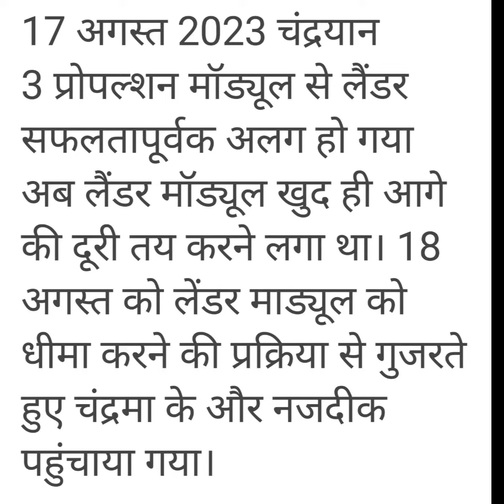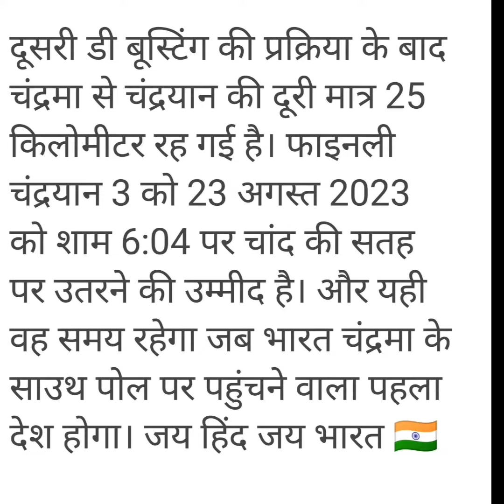23 तारीख को चंद्रयान -3 उतरेगा चंद्रमा की सतह पर /chandrayaan - 3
23 तारीख को चंद्रयान -3 उतरेगा चंद्रमा की सतह पर /chandrayaan - 3